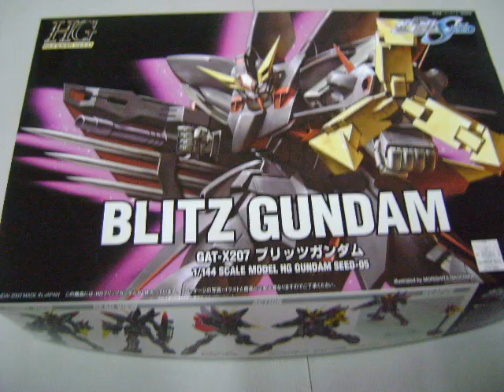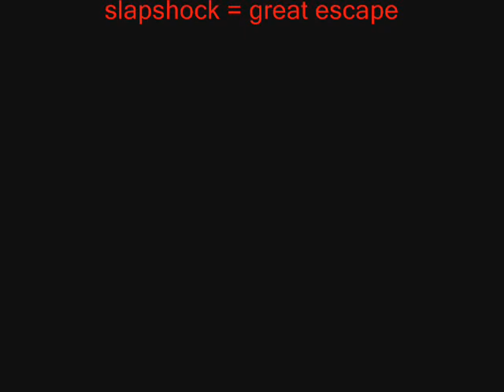1/144 blitz gundam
This is not the best slideshow vid you'll ever witness, for that i apologize, i didn't know how to use the camera that i borrowed for this, be that as it may, i'm proud of this nonetheless.

This is all paint, i didn't use the sticker sheet at all, that's why i'm proud of it, especially the paint job on the head of the model, the intricacy is insane, the red, purple, neon green, silver and gold are all paint. Some of it, if you'll notice chipped off (the purple to be exact) while i was making this review thing. btw, if you buy one of these models and you don't paint it, it won't look good, the colours it is moulded in is dark blue and light bluish, the purple paint is mandatory if you want it to look like as close as the blitz actually was. it also comes with the stand for that clamp weapon, but none for the humanoid model itself. With that said, this is definitely my favourite model on the seed series, i like the style of this model.